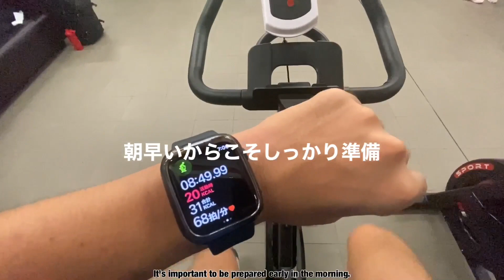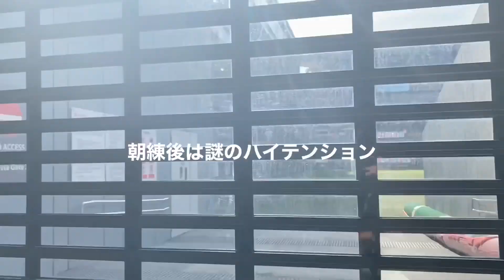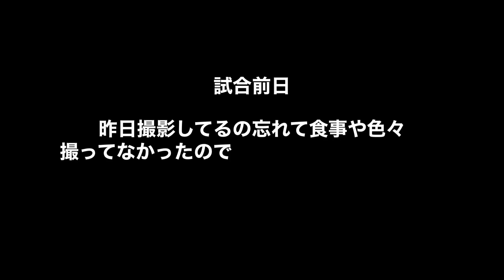【VLOG】遂に明日開幕！試合前のルーティン#46 Routine for two days before the game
▶︎YouTubeを通して、沢山の人に笑顔を、そしてサッカー選手を目指す少年の生活を豊かにして行ければと思い始めました。
コメント全部返してますので、何でもコメントして下さい(^^)

【 SNS 】

▶︎プロサッカー選手のmind、笑顔，ポジティブ思考、海外生活について発信しています🇸🇬『
▶︎オンラインにてプロサッカー選手が教える、基礎体幹,ストレッチレッスンしています。
気になる方は TwitterのDMまでよろしくお願いします！

▶︎サッカー選手のONとOFF、アスリートフードやシンガポールの綺麗な街並みを発信。

▶︎僕がプロになった経緯やYouTubeの事を文字化しています！